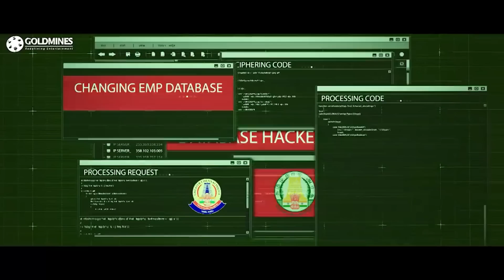नकली पोलिसवाला बनके पुलिस स्टेशन में घुस गया फाइल चुराने के लिए | साउथ का जबरस्दत सीन